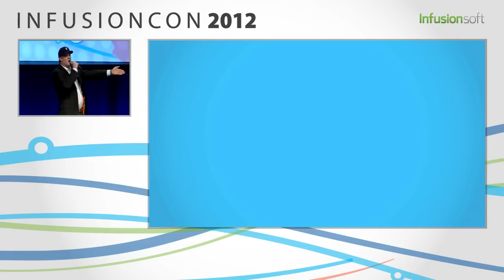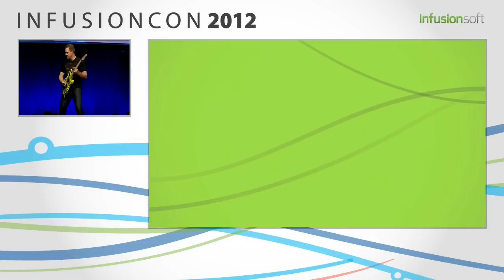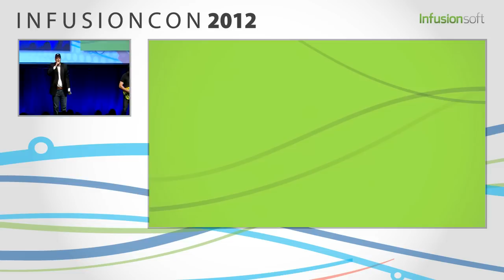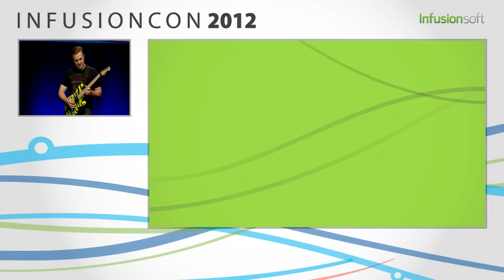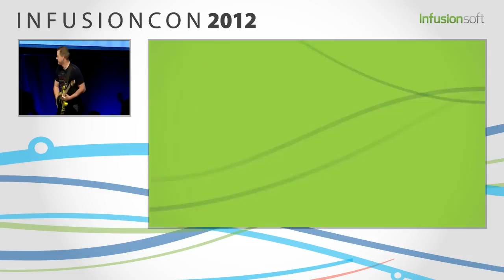Ode to Infusionsoft (Walk this Way)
This is remastered version of the cover by Chief Product Officer, Richard Tripp and Chief Technology Officer, Marc Chesley. Performed LIVE at InfusionCon 2012 in Phoenix, AZ.

Follow Richard Tripp on Twitter: @RTripp
Follow Marc Chesley on Twitter: @GuitarLawyer